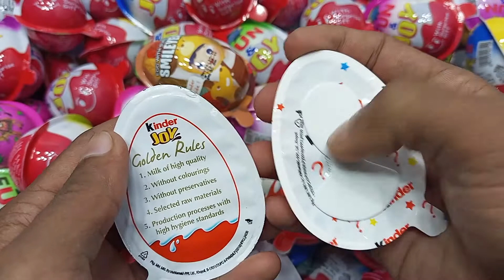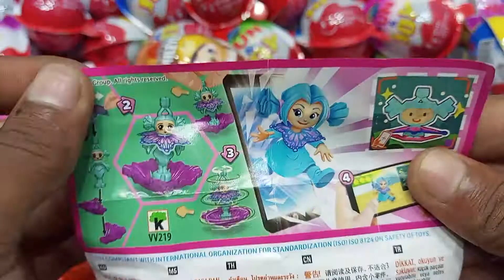100 Yummy Kinder Surprise Egg Toys Opening - A Lot Of Kinder Joy Chocolate ASMR